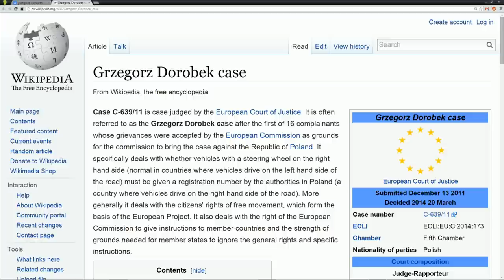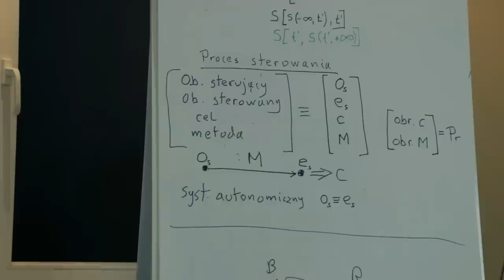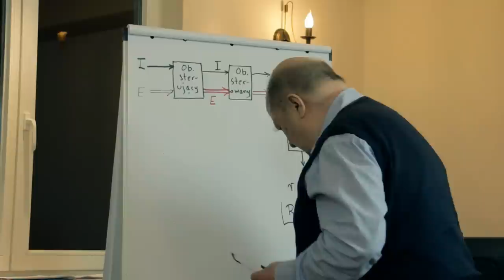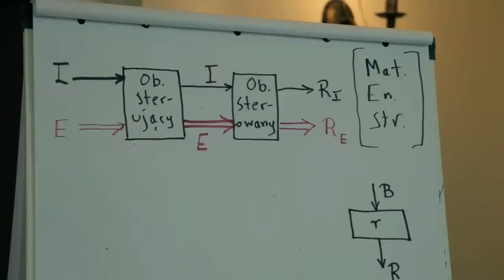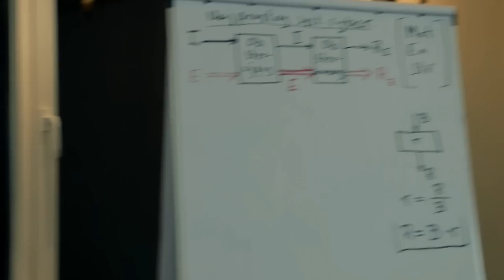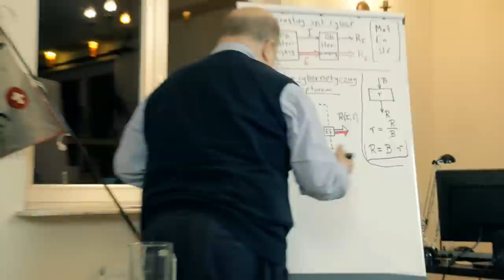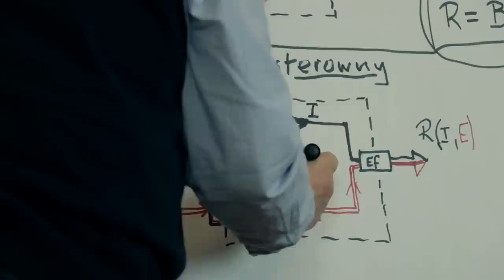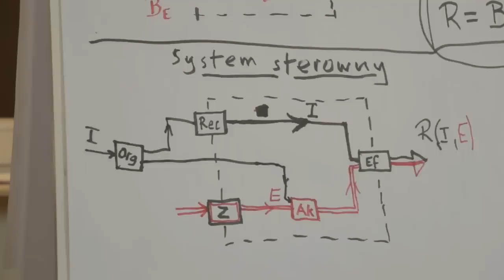PSC 02. Rodzaje procesów i systemów cybernetycznych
Cykl PSC - Polska Szkoła Cybernetyki

W drugim wykładzie doc. Józef Kossecki omawia m.in. systemy cybernetyczne z receptorem i systemy sterowne.

Książka Grzegorza Dorobka

"Uogólniona jakościowa teoria informacji w zastosowaniu do wybranych zagadnień filozoficznych"